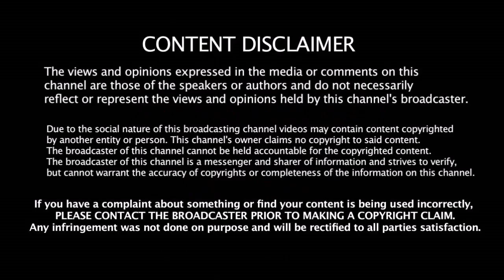சர்ப்ரைஸ் கொடுத்த கோஹ்லி & ரோஹித் | Ind Vs WI - T20 - இல் தோனி இடத்தில களமிறங்கும் இளம் வீரர்